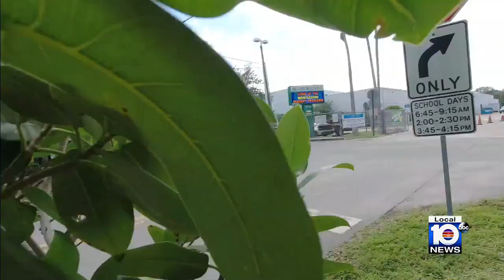Police releases new info on man who tried to lure young girl in Fort Lauderdale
The Fort Lauderdale Police Department has released a new clue in the hunt for a man they say tried to lure a little girl into a van twice.